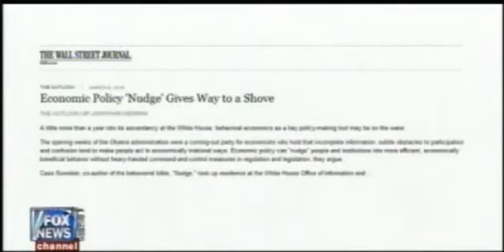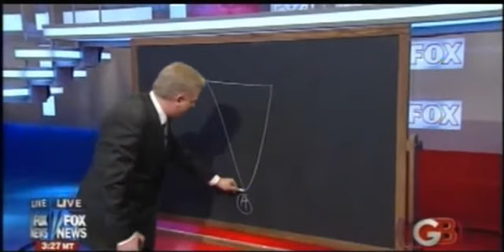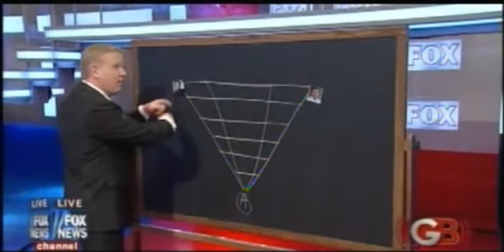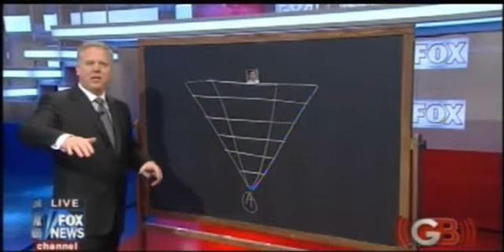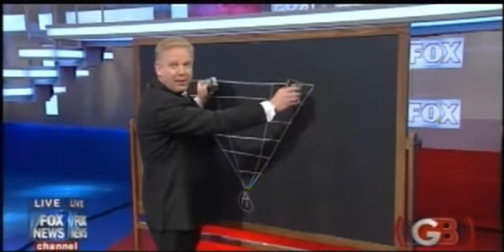Glenn Beck The Largest Land Baron and Karl Rove 2 10 2010 Part 3